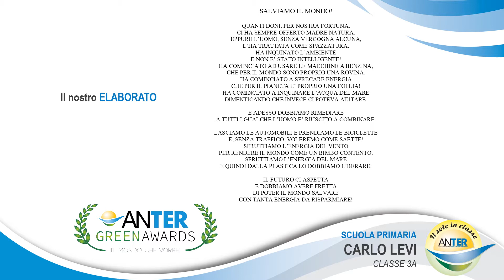Scuola Primaria Levi-Fratini - Classe 3°A - Roma - RM